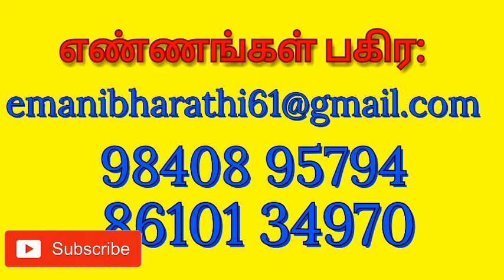சுந்தரகாண்டம் பகுதி 10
இந்துலட்சுமி ஸ்ரீதர் வழங்கும் சுந்தரகாண்டம் பகுதி-10